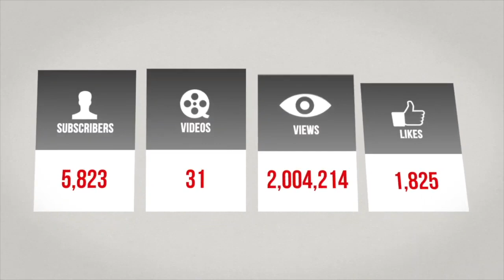IUIC | 15 Minutes with the Captains | DISSECTING CHRISTIANITY PT 1 BEING BORN OF GOD